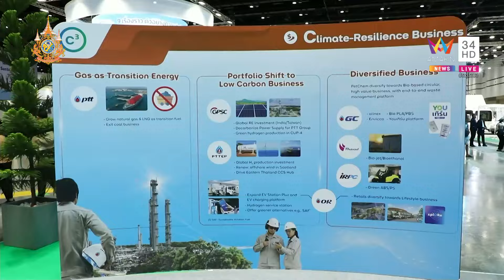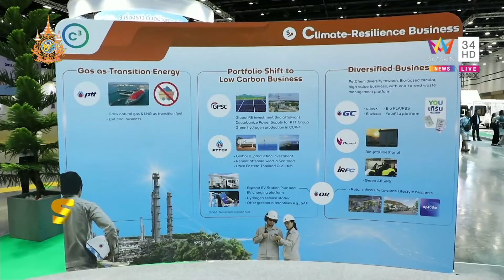เที่ยวงาน SX 2024 มหกรรมด้านความยั่งยืน | ข่าวอรุณอมรินทร์ | 30/9/67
เที่ยวงาน SX 2024 มหกรรมด้านความยั่งยืน